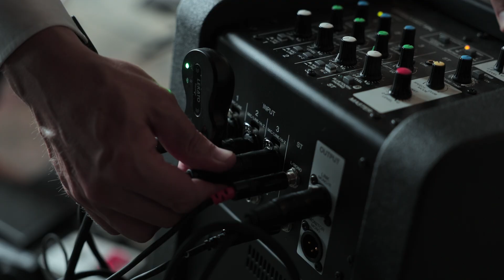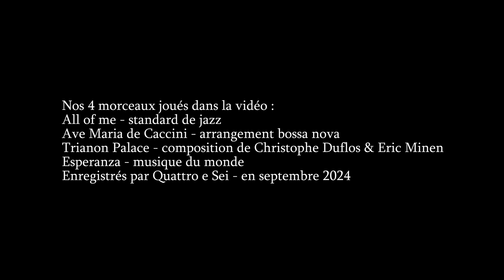Quattro & Sei : duo violoncelle - guitare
Enregistrement des images au Palace de Menthon Saint-Bernard (Fête de la Musique 2024).
Réalisation de la vidéo par Elliot Choukroun, octobre 2024.

Le duo "Quattro e Sei" allie le violoncelle et la guitare dans un répertoire aux confluences musicales des mondes classique et moderne. Nous nous produisons dans des hôtels, des restaurants, des bars, et lors de tout événement public ou privé dont les contours nous sont communiqués. Nous proposons également d’apporter la musique chez vous dans des concerts à domicile.